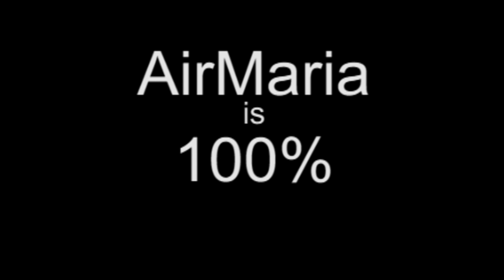Feb 23rd 2019 Fr. Ignatius Manfredona - St. Polycarp memorial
Fr Ignatius gives the homily at Bloomington, IN on Feb 23 on how on St. Polycarp the Martyr

Ave Maria!

Mass: St. Polycarp - Mem
Readings: Saturday 6th Week of Ordinary Time
1st: heb 11:1-7